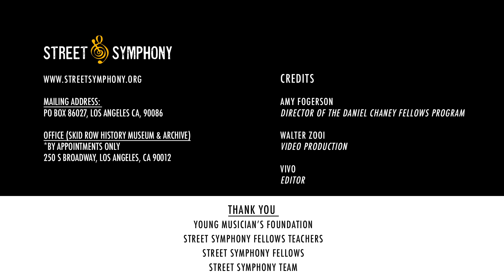2020 Daniel Chaney Fellows Program Recital - Gerald Alexander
Street Symphony is a 501(c)(3) nonprofit using music and connection to build
bridges between the world of professional musicians and artists in Los Angeles’
Skid Row and re-entry communities. The Daniel Chaney Fellows Program is one of
our flagship projects, and gives Skid Row musicians the opportunity to have
weekly lessons with some of Los Angeles’ finest classical music professionals.
During the COVID-19 pandemic, we have been unable to hold in-person concerts
and recitals for the Fellows to demonstrate their talent and progress. This virtual
recital allows our five Voice Fellows to share the results of their hard work over
the last seven months.